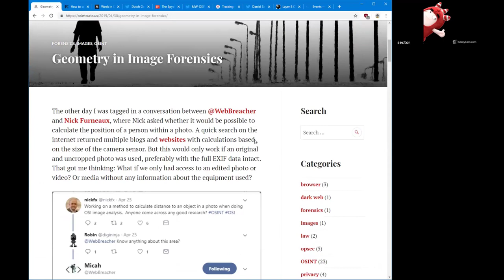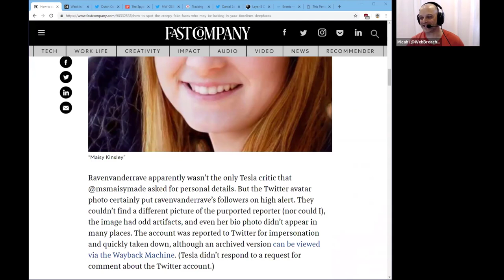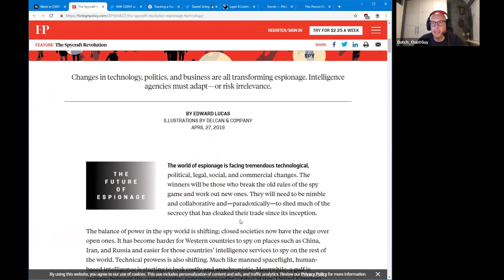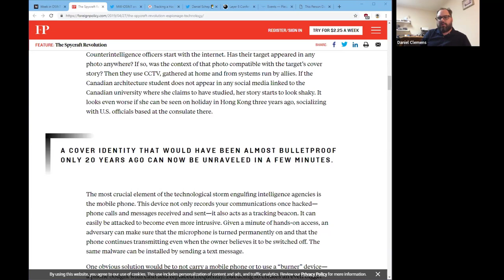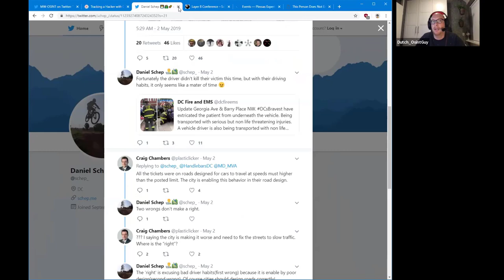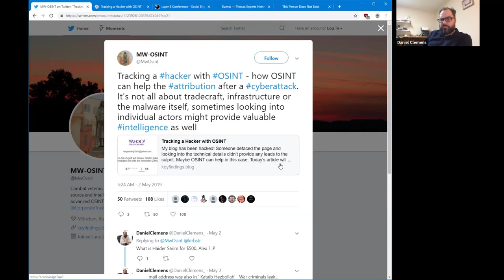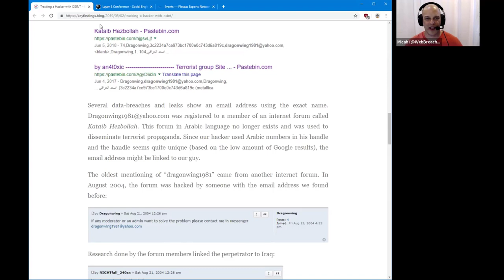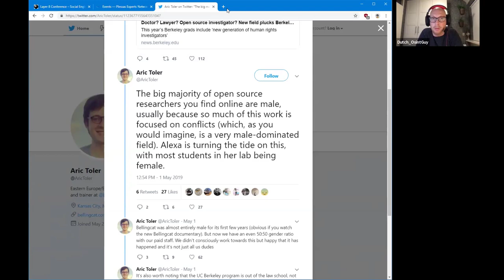20190505 OSINTCurious Webcast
Webcast no.11 released on 2019/05/05

In episode 11 of the OSINTCurious webcast we discuss:

Links to things we discussed:

- Article on the changes in regard to cover and open intelligence gathering and how agencies must adapt
A discussion on how many women are in the OSINT/InfoSec field
- A tweet on how publicly available traffic fine information can give some background on an accident
- In depth interview with Daniel Clemens, founder of ShadowDragon

People in this episode:
 ▪ Micah Hoffman
 ▪ Dutch Osint Guy
 ▪ Sector035
 ▪ Technisette
 ▪ and Special Guest Daniel Clemens!

The official webcast of the OSINTCurious community.